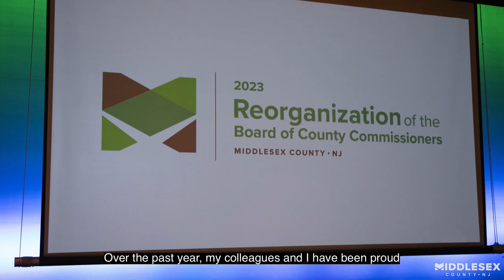2023 Middlesex County Reorganization Recap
The Middlesex County Board of County Commissioners held their annual Reorganization meeting on Thursday January 5, at the Performing Arts Center on the Middlesex College campus.

The event began with the swearing-in ceremonies of County Commissioners Claribel A. Azcona-Barber, Charles Kenny, and Chanelle Scott McCullum, and Sheriff Mildred S. Scott. For additional event highlights including photos and video,